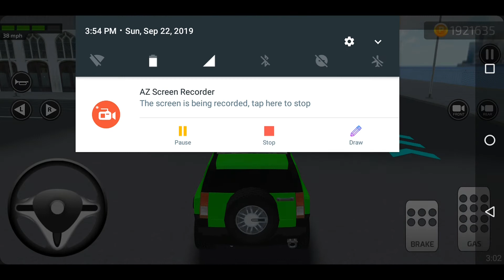🚙Car Sim Game New Update 2025🚗 Drive A Private Car On City Road 🚨 Android IOS Gameplay